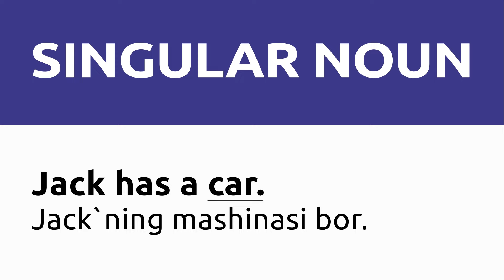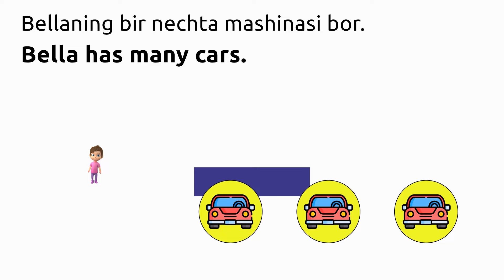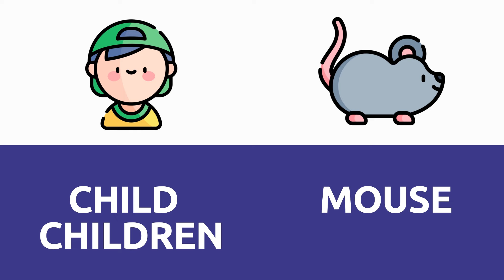Plural and Singular Nouns | 1-dars | Beginner Level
Hamma salom!
Bugungi mavzuimiz juda qiziq. Biz sizlar bilan ingliz tilidagi “Singular and Plural” nouns yaʼni birlik va koʻplik otlar haqida gaplashamiz.